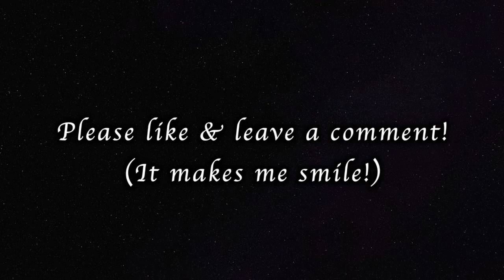🎶 Summer anime song vibes!!!『Masayume Chasing - Fairy Tail (BoA)』V-Tuber Cover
As the last bit of summer gets away from us, I am happy to present the beloved Fairy Tail opening 15 by BoA, Masayume Chasing! A special shout out to Richard and all who encouraged me to sing a full version of this after it won Music Monday! I can’t imagine a more vibrant song - this will definitely get you dancing! Please enjoy my Full English cover of BoA’s Masayume Chasing from Fairy Tail.

🎶 English lyrics final polish, vocals, mixing, and video made by Yours Truly!
🎶 Instrumental made by: RC Duo Studio

🎶 Song Downloads ~ Rewards ~ Plus MORE! 🎶

~ Lyrics ~

Out chasing your dream through forests so deep
You strayed into deep woods in your soul
From mirrors appear these waters so clear
Reflecting your distorted smile (warai)

And though your tears once overflowed, don’t cry (nakuna!)
Having no silver and, oh, no gold
No more than common tears, they flowed
Right from my eyes! (Sobōkara)
And though the Goddess won’t wake, I…

Have a dream I’m chasing, chasing! Go past the extreme
To the best now that’s ever been!
The one we’re chasing, chasing, Pictured in mind!
Becoming our true selves, awaken the fire inside!

Na nana na…
Surge through the world, my hero!
Na nana na…
Awaken the fire inside!

My life, yeah (seimei, yeah!)

It may seem I’m asleep, but I am listening
I can hear you softly cry
Anyone who dreams within these woods of need
Has eyes upon the azure-blue sky

From here I won’t turn back, not I! (Goodbye!)
The name of solitude is a poison most vile!
A bloom perfumed with sweetest spice
Fell from the sky (ame kara)
Into a world in full blossom!

Say good-bye, your changing, changing! Go past the extreme!
To that true vision held so dear
The picture changing, changing, just as you dreamed!
Let granted desire shine bright as the fire inside!

Na nana na…
Na nana na…
Shine bright as the fire inside!

Hey, whoa! This life’s too hard, you see
Who is it that you even really are?
Wake up, then you make up!
Every day is on repeat until you fade out (out)
Think you’ll chime in like that? (That?)
No way, baby! (No way, baby!)
If you slip away (Go! Gotta go now!)
You can never awaken!

The splendor of the new-risen sun
Shall show your eyes how to see
That same future you saw on that day
Opens its hands up to you, oh!

And this time we’re chasing, chasing beyond the extreme!